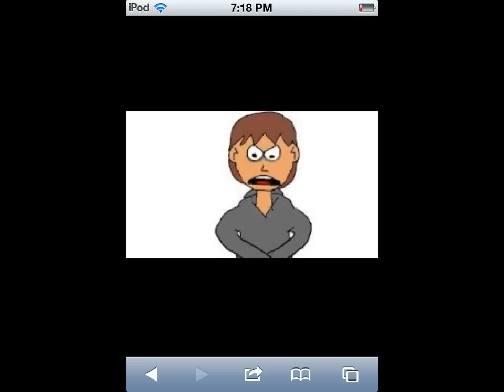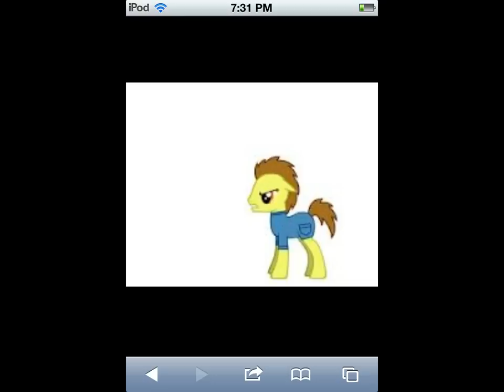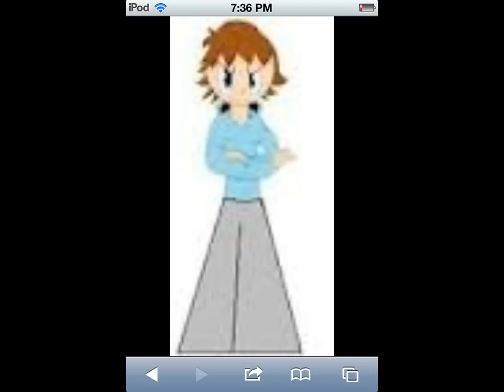benthelooney rocks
i couldnt find the right music so yay
expet the ones that were takin with my ipod